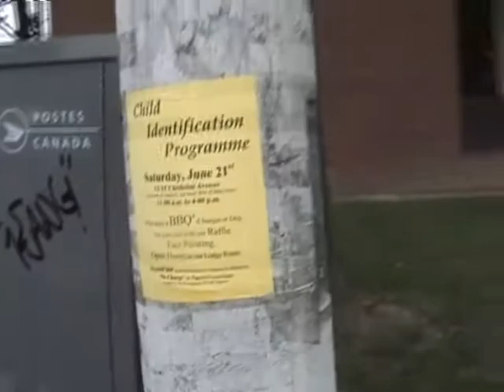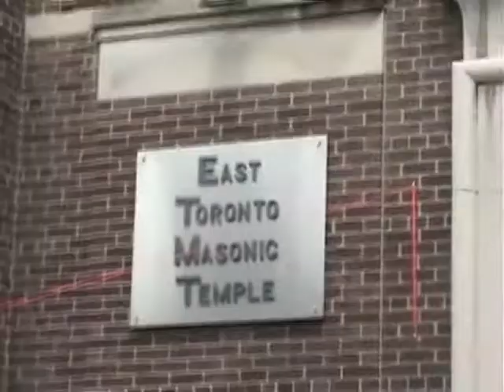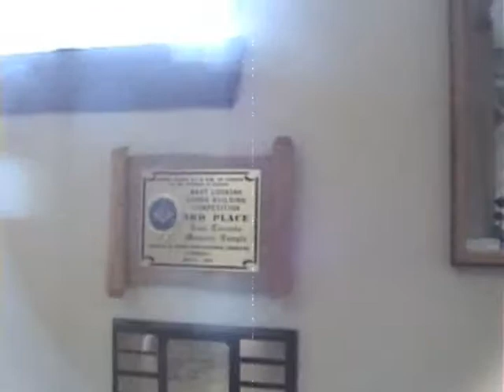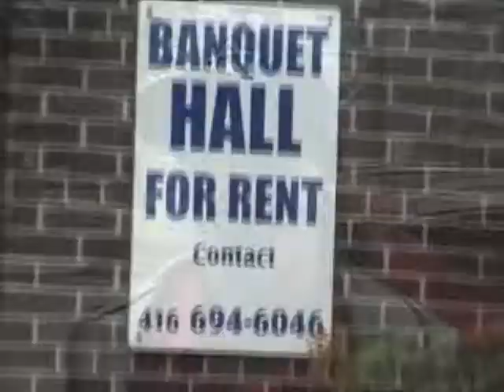stoned monk visits masonic temple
stoned monk productions pays a visit to the east toronto masonic temple in east york, where they were hosting the child identification program. [this is a re-edit of the original video that was released.]